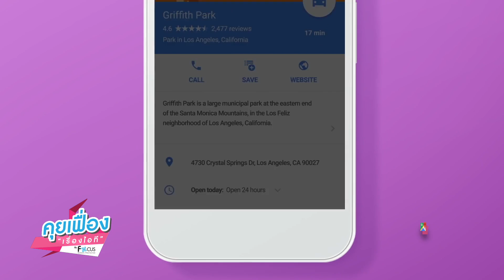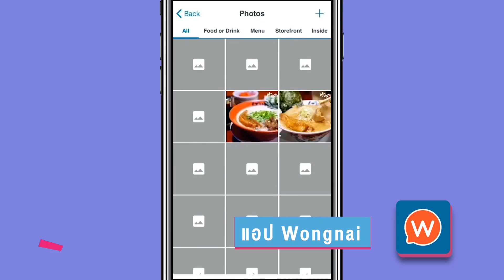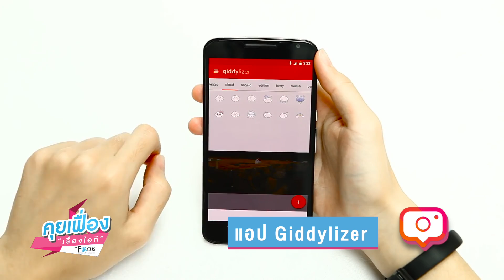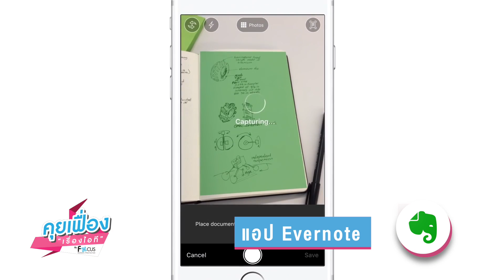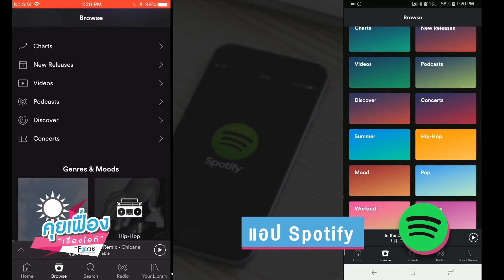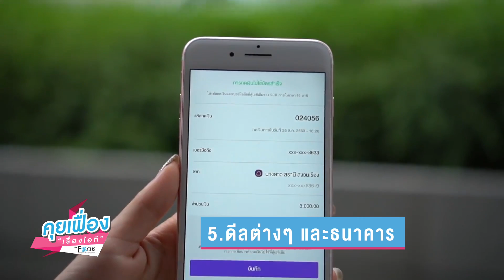5 ประเภทแอปยอดฮิตที่ควรมีติดไว้ในมือถือ! 📱✨ | เฟื่องลดา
มีครบรึยัง? “5 ประเภทแอปยอดฮิตที่ควรมีติดไว้ในมือถือ”! ชี้เป้าแอปดีบอกต่อ 👀📱✅

แอปแต่งรูปสวยๆ, จัดการชีวิตแบบคูลๆ, ดูหนังฟังเพลงแบบจัดเต็ม ฯลฯ เฟื่องรวมแอปฮิตๆเด็ดๆของแต่ละประเภทมาให้แล้วค่าา 🤩

ใครมีแอปดีๆเจ๋งๆ นอกจากคลิปนี้ คอมเมนต์มาแชร์กันหน่อยค่าาา 🙌🏻